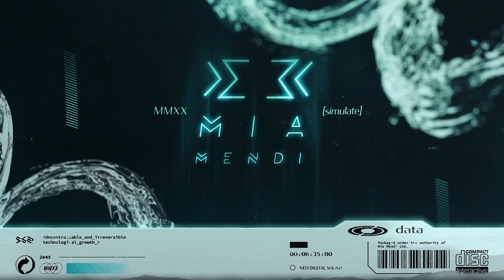Mia Mendi - Simulated Reality (Henri Bergmann Remix)